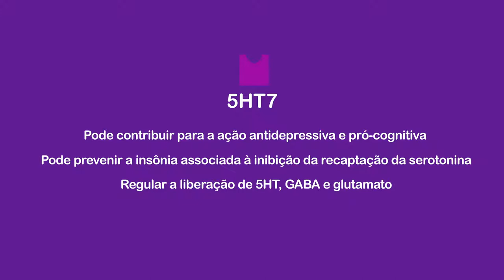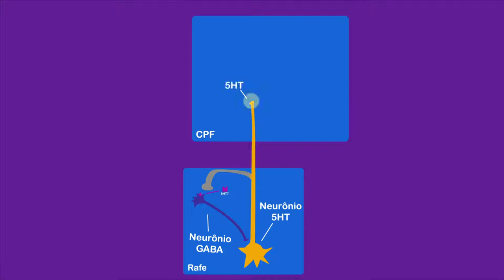Receptor Serotonérgico 5HT7 - Como ele atua?